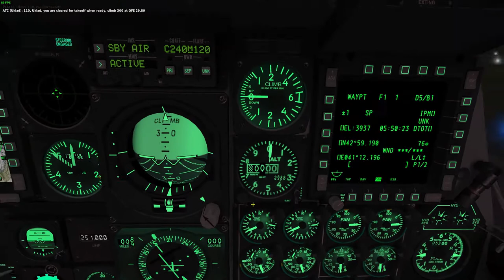DCS: World - A-10C Sturmovik campaign (Mission 6/A) [BETA 1.5]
Maverick and GPS/Laser guided weapons test.
I fcked up the GBU-12, possibly to the low altitude. Well, there goes $22K.